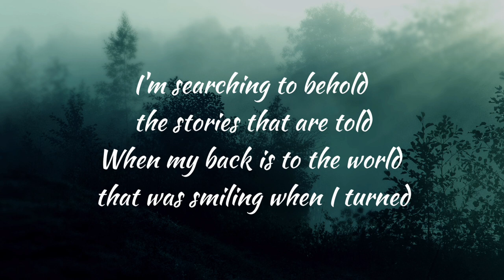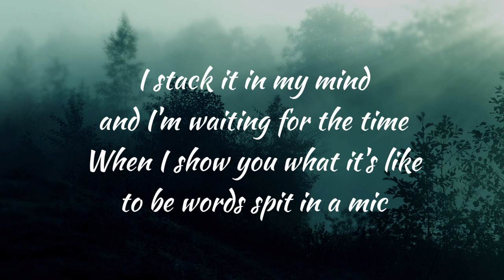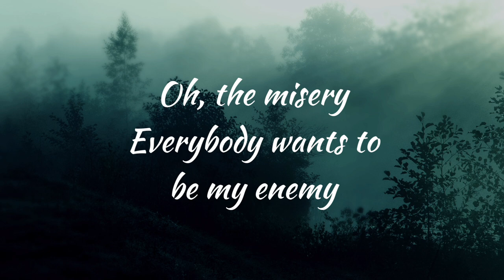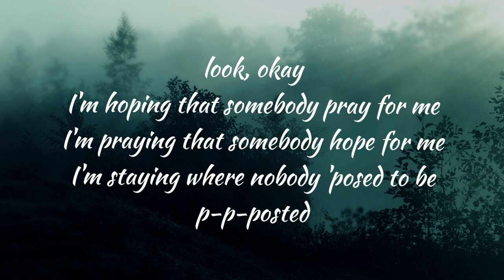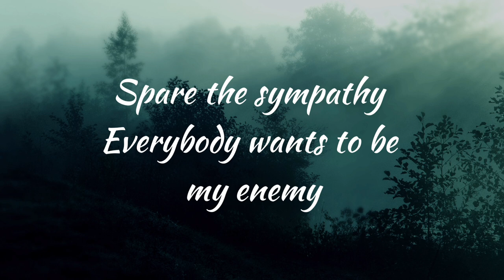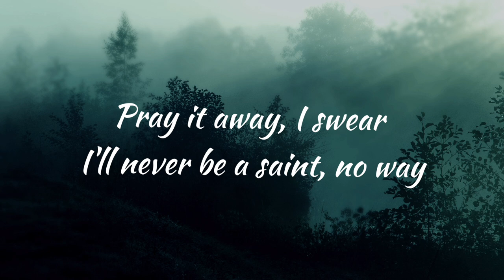Imagine Dragons - Enemy (lyrics)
if you like this video , press like button ♥️

If you have any song recommendation please feel free to write it below

Song : Enemy

Singer : Imagine Dragons

(Huh)

Uh, look
I know they wanna plot on my trot to the top

My enemy